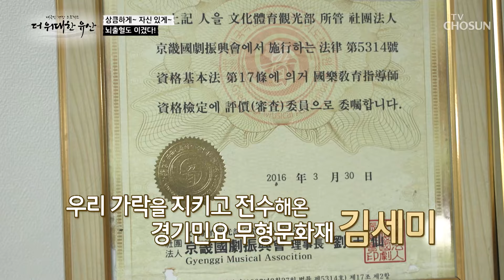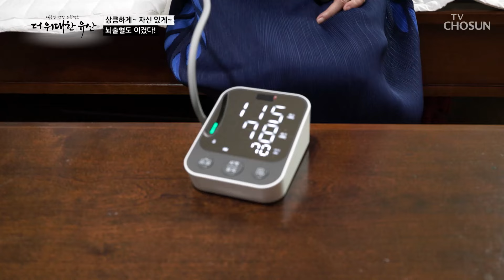환절기🍂 면역력을 지켜주고💪🏻 감기 예방을 돕는 🍋레몬즙🍋 TV CHOSUN 241024 방송 | [더 위대한 유산] 99회 | TV조선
감기 바이러스 억제 & 혈당과 콜레스테롤 조절에 도움을 주는 ‘레몬즙’

[더 위대한 유산 – 99회]

더위대한유산 공식 페이지